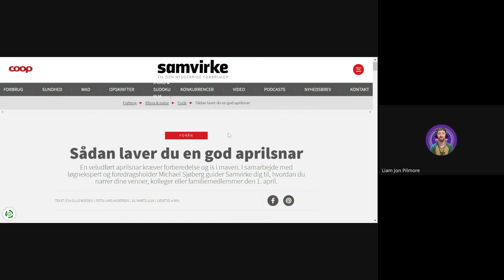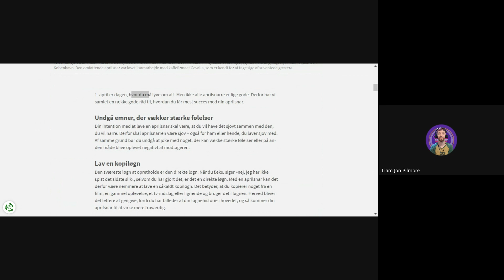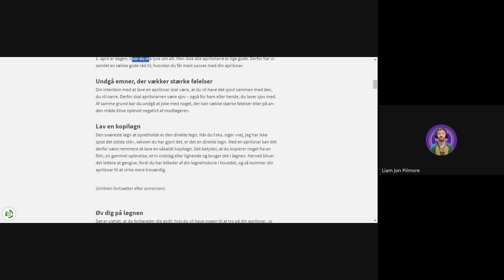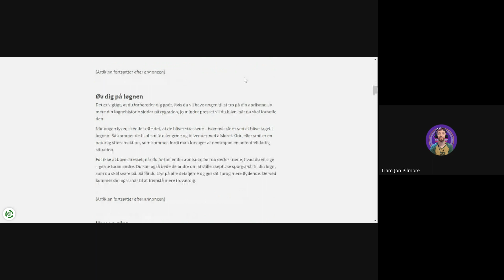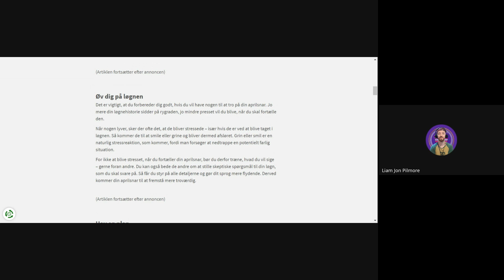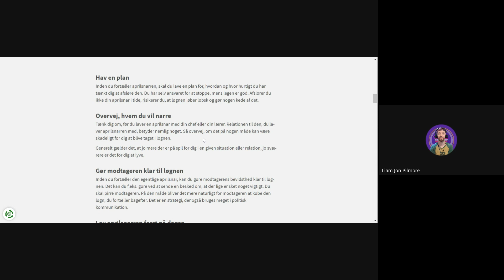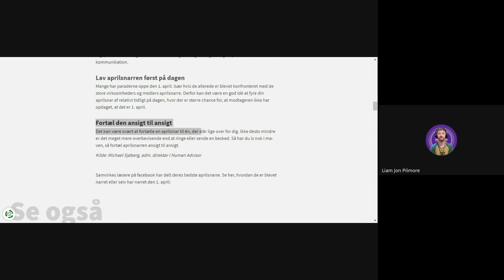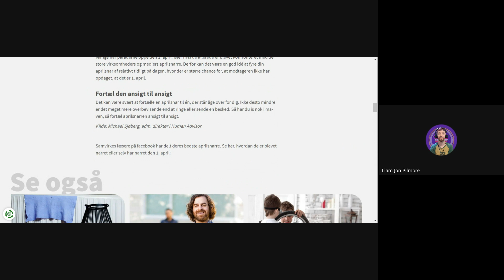Learn Danish Article Reading: How to April Fool Someone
Hey DanishTubers and welcome to another learn Danish video. This time, I read through a Danish article and translate the text to English. Tomorrow is the first of April, so I thought it would be a great to time to learn vocabulary around that very special day April Fools Day - in Danish 'aprilsnar'.

If you are just getting into Danish or already have a good foundation, this article provides some great vocabulary. Read along with me a practice your Danish pronunciation. Reading Danish is important for vocabulary accusition, but it is more important to hear the words at the same time. If you don't read and hear the words, you risk mispronouncing them. That's why this article reading video is the perfect practice for any Danish learner.

Join the complete Essential DanishTube platform and unlock more ways to learn Danish

After watching danishtube videos, you will speak the Danish language easily.

Do you want to learndanisheasily?